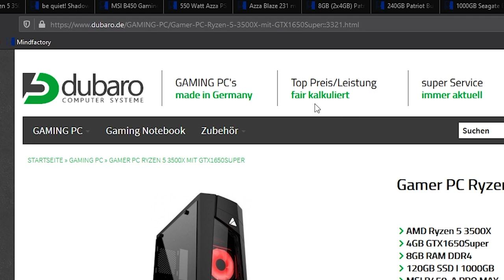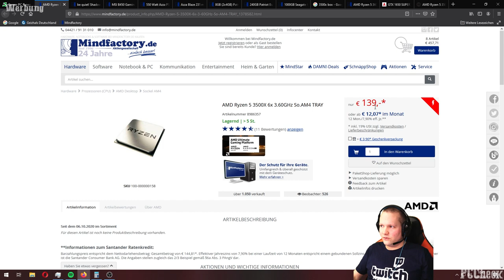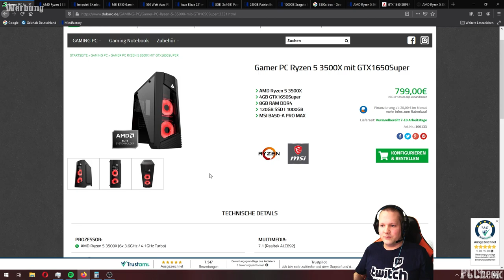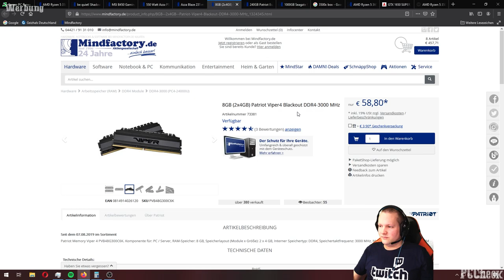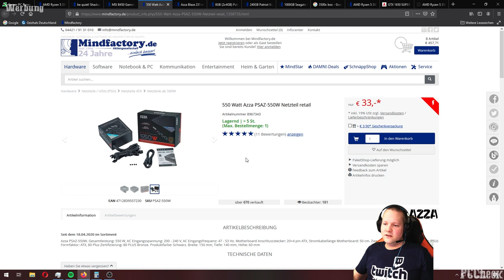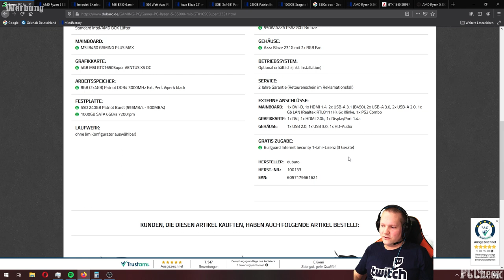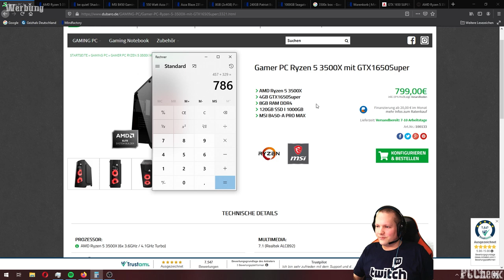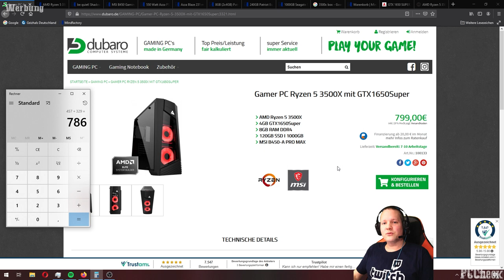PC-Check - DUBARO - Gamer PC Ryzen 5 3500X mit GTX1650Super - Taugt der was?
+++Quellenangaben+++